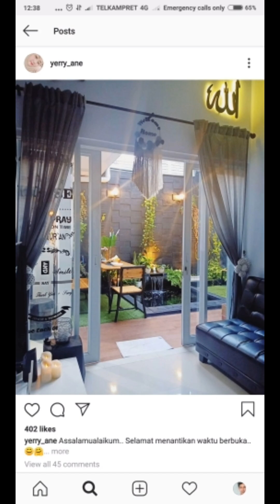best garden design tips and inseprations baho style garden design back ground gardens#garden